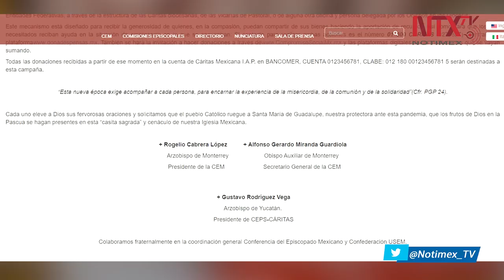Recibirá Iglesia “Donación de Despensas y medicinas” por COVID-19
La Conferencia del Episcopado Mexicano, en coordinación con diversos órganos de la Iglesia en México, ha iniciado la campaña de “Donación de Despensas y medicinas", con el fin de conseguir “Familias sin Hambre” por el COVID-19.